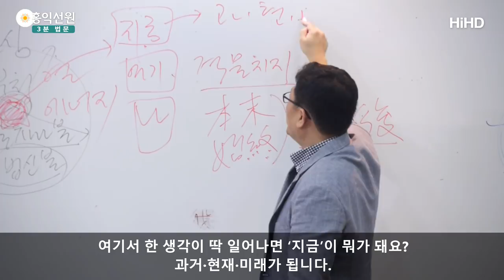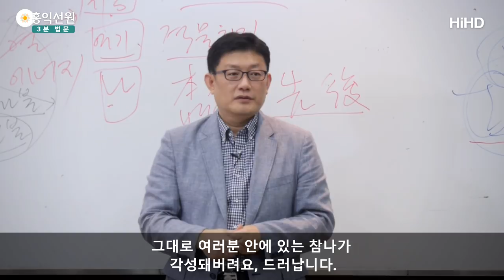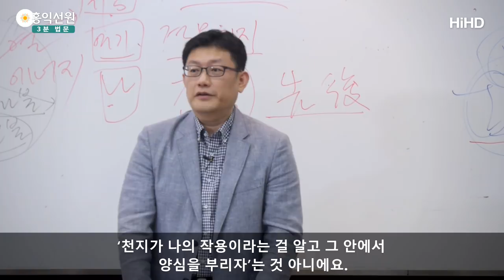[3분 법문] 참나상태 설명 _홍익선원.윤홍식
(160924 보살정도) 참나 상태를 굳이 말로 하자면 ‘I am’ 상태인데,
지금, 과거·현재·미래가 없는 지금이요, 오직 지금.
오직 여기, 어떤 정신적인 지점이죠, 여기.
거긴 나밖에 없어요, 남이 없어요, 나.

여기서 한 생각이 딱 일어나면 ‘지금’이 뭐가 돼요?
과거·현재·미래가 됩니다.
한 생각이 딱 일어나면 시간의 흐름이 생겨요.
인식돼요, 여러분 마음에. 시간의 흐름이 드러나요.

‘여기’ 밖에 없었는데 한 생각이 딱 일어나면
앞뒤, 전후좌우가 나와요. 공간이 나와요, 여러분 마음에.
나밖에 없었는데 나와 남이 등장해요.
그러면 이원성 안에 들어온 겁니다.

여러분 의식밖에 없어요.
물질은 이원성을 초월 못 합니다. 정신만 이원성을 초월해요.
정신을 과거·현재·미래 속에서 동서남북 속에서 헤매고 다니는,
나와 남의 관계 속에서 헤매고 있는 여러분의 정신을
지금, 여기, 나에만 몰입하게 하면 그대로 이원성을 초월해버려요.

간단한 방식이 ‘몰라’ 예요.
왜냐하면 ‘몰라’는 어떤 판단도 안 하고 있죠.
판단중지에 들어가면 여러분 초월 돼버려요.
이원성이라는 건 ‘이거냐, 이거냐’를 고민해야 이원성의 세계인데,
판단중지에 들어가 버리면 그대로 초월입니다.

여러분 눈 뜨고도 초월할 수 있어요.
무슨 얘기냐면 여러분 눈 뜨고 보면서 이거저거 구별하고 계시죠?
그러면 이원성의 세계입니다.
눈 뜨고 보는데 통으로 ‘몰라’ 해버리세요.

‘여기까지가 나인지 어디까지가 나인지 몰라’
‘전체가 나야’ 하는 느낌으로 통으로 ‘몰라’ 해버리시면,
분별만 안 하고 계시면 통 전체가 분별이 안 돼요, 이 전체 세계가.
이해되세요? 눈뜨고 그대로 ‘몰라’ 하셔도 돼요.

여러분이 마음으로 분별만 안 하고,
시간의 흐름을 의식하지 않고,
공간의 다양성을 의식하지 않고,
나와 남이 분리됐다고 느끼지 않으면서 계시면,
그대로 여러분 안에 있는 참나가 각성돼버려요, 드러납니다.

이게 자유자재가 돼야 하는데, 그것을 왜 해야 하냐?
열반에 들기 위해서가 아니라,
시시각각 깨어서 6바라밀 하려니까 이게 필요한 겁니다.
왜냐? 법공을 자각하지 않으면
내가 현상계에서 올바로 대처할 수가 없잖아요.

현상계에 대해서 편견을 가지고
나랑 다른 남이라고 생각하면서 6바라밀을 어떻게 합니까?
나랑 둘이 아니라고 생각하면서 하셔야지요.
유교 선비도 뭐라고 그랬어요?
‘천지가 나의 작용이라는 걸 알고
그 안에서 양심을 부리자’는 것 아니에요.
다 연결돼 있는 얘기입니다, 법공과 구공은, 양심 얘기는요.